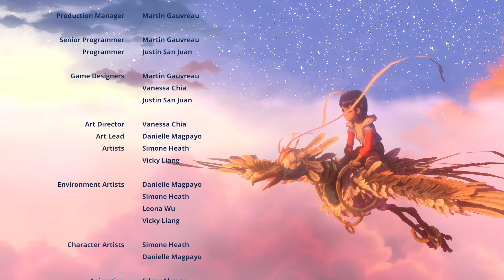Ravenlok Playthrough Ep4 Finale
Starting a play through of ravenlok its on game pass at the moment if you want to check it out yourself.